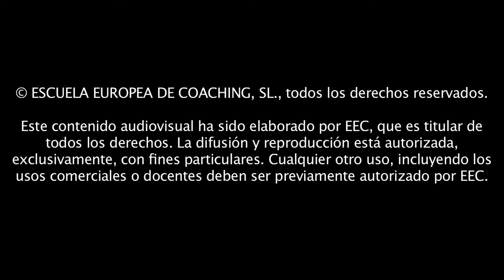Distinciones de Coaching - Peticiones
Distinción "Peticiones" por Rosa Zappino Executive Coach por la EEC y PCC por ICF.